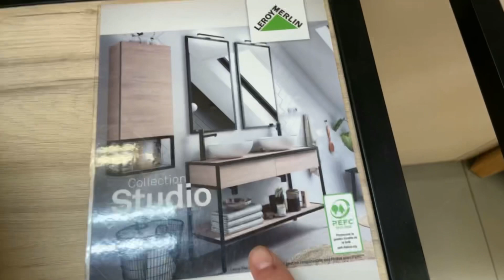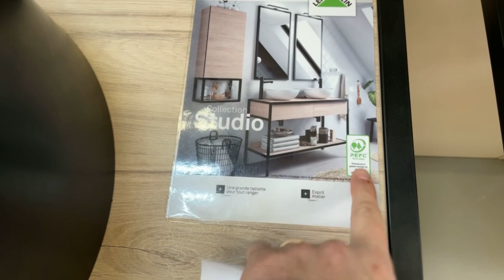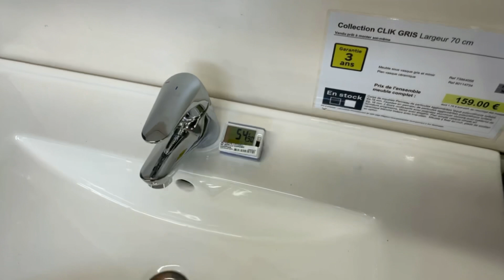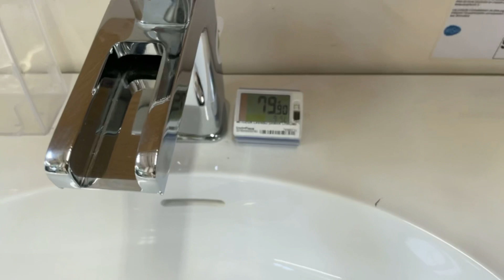🟢⚪️Prix Meuble Salle de Bains LEROY MERLIN 2021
Vous souhaitez changer votre meuble de salle de bain et vous hésitez par peur que cela vous revienne trop cher ?

Aujourd'hui je vous propose de vous donner le prix d'un meuble de bain chez Leroy Merlin.

Je vais vous présenter plusieurs gammes de produits différentes, des meubles salle de bains avec vasque, des placards de salle bain, des colonnes. Le mobilier de salle de bain n'aura plus aucun secret pour vous : Prix, dimensions, taille, lavabo, vasque, mitigeur, vous saurez tout.

Je vous parle d'abord de la salle de bain studio en décor chêne ou décor bois noir.
Ce meuble de salle de bain est composé d'un meuble sous vasque 1 tiroir, un miroir spot LED et un meuble complémentaire.
Vous pourrez personnaliser cette salle de bains en choisissant la dimension de votre meuble sous vasque en largeur 60 cm à 299 euros, 80 cm à 339 euros ou 120 cm à 399 euros. Si vous optez pour le grand meuble sous vasque en 120 cm, il est composé de 2 tiroirs au lieu d'un. Ce prix ne comprend pas la vasque.
Ce meuble de salle de bain offre un esprit industriel et raffiné à la fois. Vous pourrez complémenter votre décor par une colonne de salle de bain à 199 euros qui mesure 1,06m de hauteur et 40 cm de largeur.

Ensuite, découvrons le meuble de bain CLICK à 159 euros seulement.
Ce meuble 1er prix propose une offre tout inclus : meuble sous vasque, vasque en céramique et miroir. Il est disponible en gris brillant ou blanc brillant.
Le meuble sous vasque mesure 70 cm de largeur, 45 cm de profondeur et 57 cm de hauteur. Il est composé de deux tiroirs de rangement.
Il s'agit d'un meuble pas cher, économique, qui convient à toutes les habitations.
Vous pourrez, ajouter à votre meuble sous vasque une colonne de rangement à 79 euros. Les dimensions de la colonne sont de 35 cm de largeur et 140 cm de hauteur.
Je trouve ce meuble économique et très bien pour les personnes qui ne souhaitent pas investir un trop gros budget.

Passons à un autre meuble de salle de bain. Il s'agit d'un meuble à double vasque. Il s'appelle le NATURAL. Meuble de salle de bains élégant en habillage bois plaqué en chêne verni. Il est magnifique et totalement personnalisable. Si vous souhaitez une seule vasque, c'est possible.
Les doubles vasques sont en résine. Le meuble fait 1,20 de largeur avec 4 tiroirs.
Si vous le souhaitez vous pouvez personnaliser votre meuble avec un seul tiroir.
Il existe en largeur 90 cm.
Le modèle exposé 120 cm de largeur avec 2 plans vasque en résine est à 956 euros.
Ce meuble est qualitatif, les tiroirs hauts supportent une charge de 6 kg chacun et vous offrent un espace de rangement incroyable.
Si vous le souhaitez, en option, vous pourrez rajouter un placard mural à 359 euros. Ce placard fait 1,20 m de largeur et est composé d'une grande niche de rangement ainsi que deux portes avec miroir. Enfin, une colonne de rangement est disponible à 299 euros.

Passons ensuite au meuble REMIX blanc, il s'agit d'un meuble à composer à 247 euros. Il est entièrement personnalisable et il fait 75 cm de largeur. Esprit chicet épuré assuré.

J'espère que ma sélection vous a plu.

N'hésitez pas à laisser en commentaire votre avis.